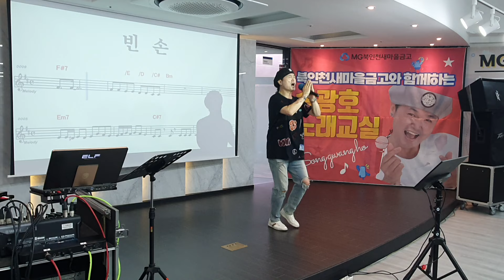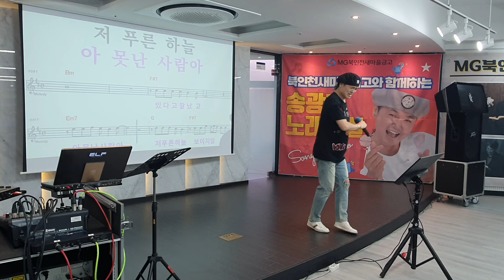빈손/원곡 현진우/노래강사 송광호노래교실/북인천새마을금고